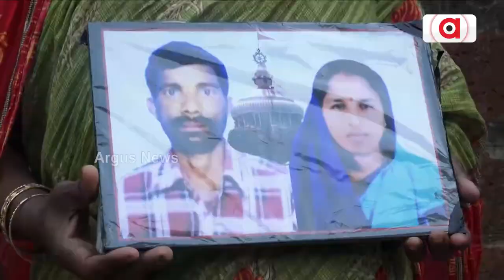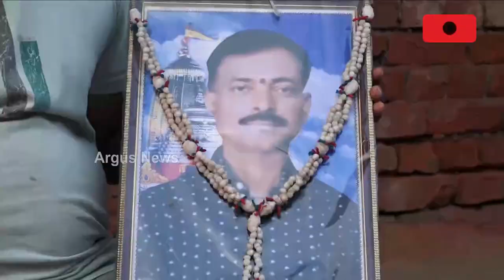ଜଳ ପାଲଟିଛି ଜହର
ପୁରୀ ଉପକଣ୍ଠରେ ଗୋରୁଆଳ ପଞ୍ଚାୟତ ଆଳିପଡା ଗାଁରେ କିଡନୀ ରୋଗ ଆତଙ୍କ । ସରକାରୀ ନଳକୂପ ନେଉଛି ଜୀବନ । ପ୍ଲୋରାଇଡ୍ ମିଶା ପାଣି ପିଇ କିଡନୀ ରୋଗରେ ଆକ୍ରାନ୍ତ ହେଉଛନ୍ତି ଲୋକେ । ୩ ବର୍ଷରେ ଗଲାଣି ୧୨ ଜୀବନ ।